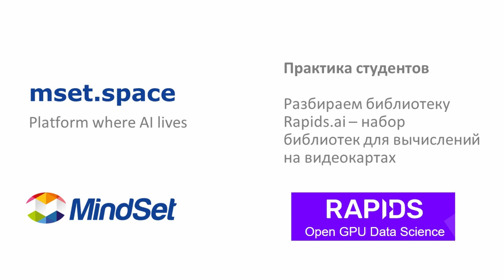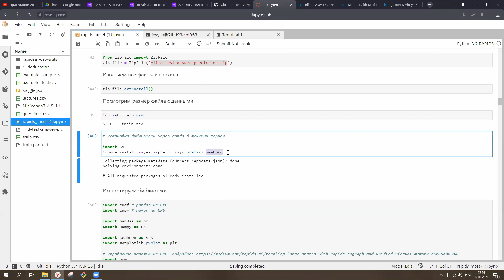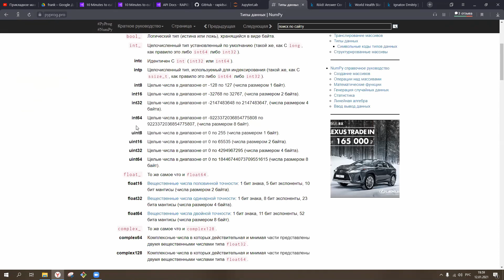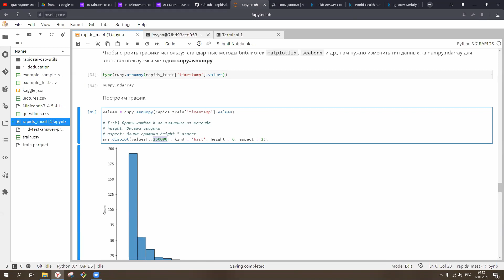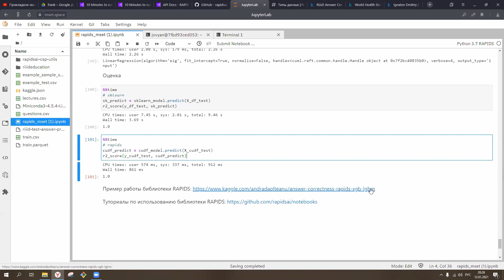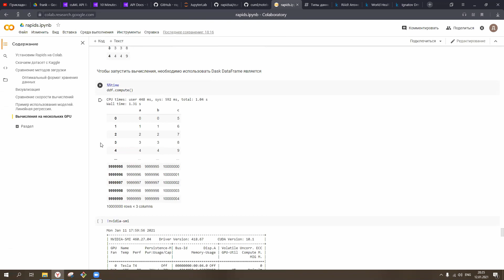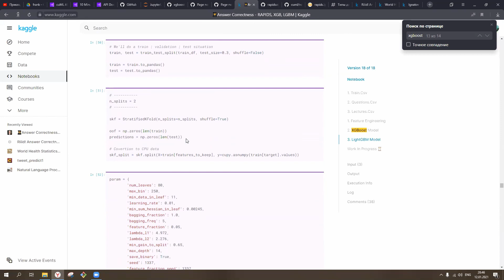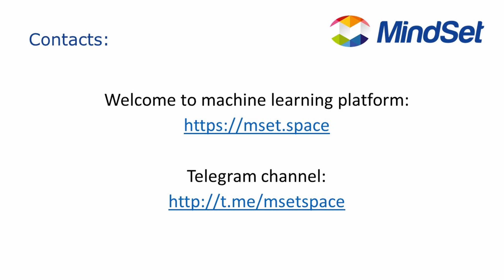Обсуждение библиотек машинного обучения Rapids (вычисления на видеокартах) на платформе mset.space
Пакет RAPIDS - набор open source библиотек, которые позволяют делать проекты по анализу данных на GPU.

The RAPIDS suite of open source software libraries gives you the freedom to execute end-to-end data science and analytics pipelines entirely on GPUs.

- платформа для проведения анализа данных, построения моделей и внедрения моделей в продукцию.

- platform for data analysis, model building and implementation into production.